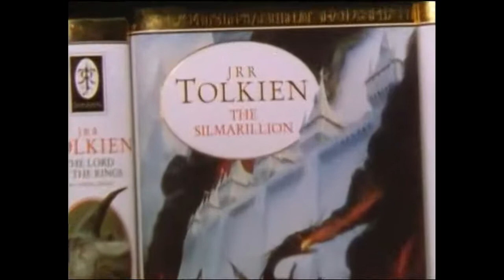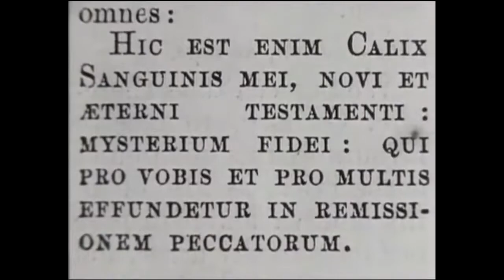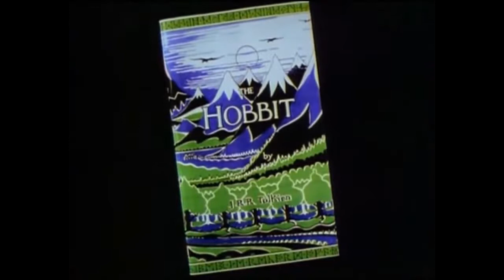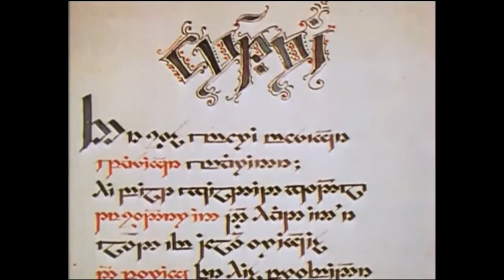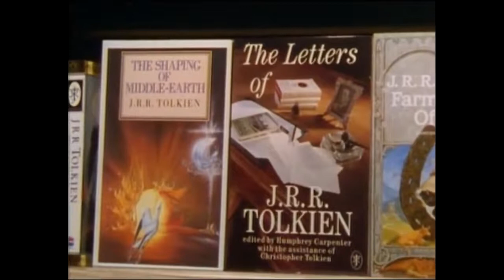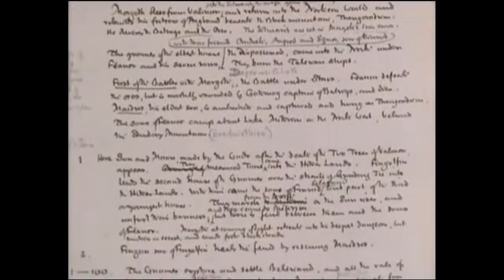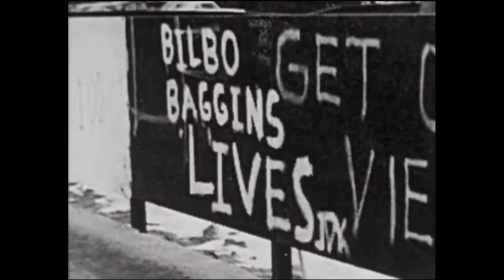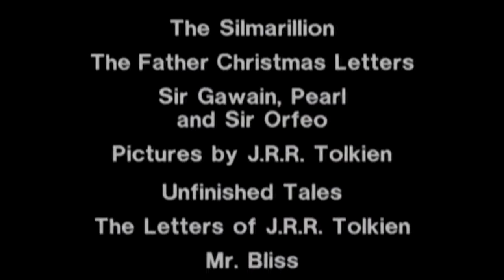J.R.R Tolkien - A Study of the Maker of Middle Earth - A Film Portrait (720p HD)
If you enjoyed this video, please consider subscribingnto the channel. Thank you.

A very interesting documentary about J.R.R. Tolkien, featuring prominent Tolkien experts and his own son, Christopher Tolkien.